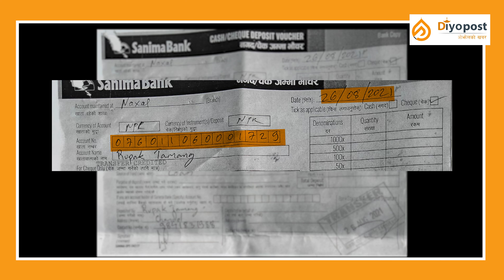पूर्व पर्यटन मन्त्री हितबहादुर तामाङ पुत्र रुपक वैदेशिक रोजगार ठगीमा मुछिए, २५ लाख ठगीको आरोप !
पूर्व पर्यटन मन्त्री हितबहादुर तामाङ पुत्र रुपक वैदेशिक रोजगार ठगीमा मुछिए, २५ लाख ठगीको आरोप ! DiyoPost
यस  च्यानलमार्फत प्रकाशित कुनै पनि सामाग्री Copy वा Download गरेर अन्य च्यानलमा अपलोड गरेको पाइएमा प्रचलित ऐन बमोजिम कडा कारबाही गरीने  ब्यहोरा जानकारी गराइन्छ ।